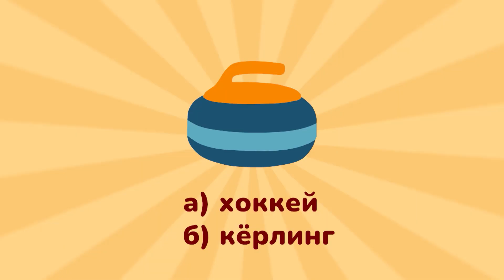☀️С добрым утром, малыши! Юрий Постригай в гостях у Хрюши и Антона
«Вместе с Хрюшей» Антон Зорькин и олимпийский чемпион по гребле на байдарке – Юрий Постригай, отметят День спорта.